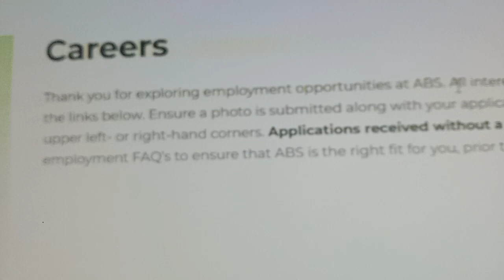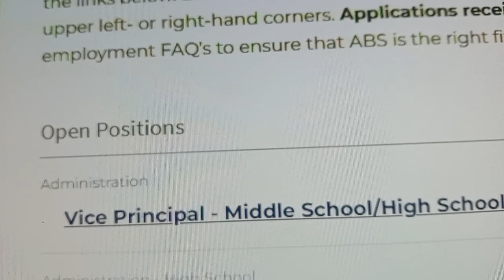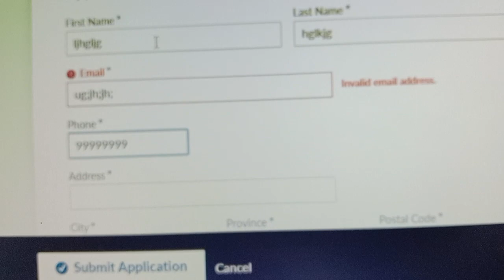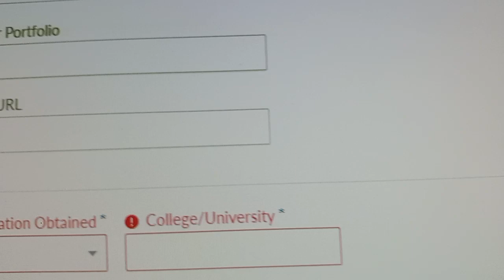ABS Schools Principal & Teacher Job in Abroad 2023-2024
Many teachers want to teach overseas but don't know how to find a teaching job abroad. This video series will help you get started on your journey of getting a teaching job anywhere in the world.  I will share my real experiences of looking and applying for jobs abroad and explain the process involved.